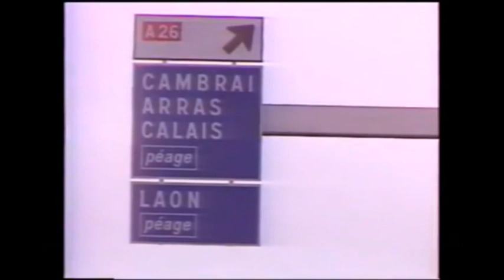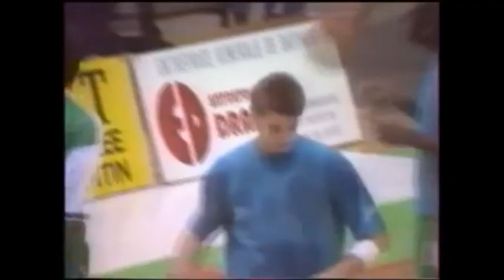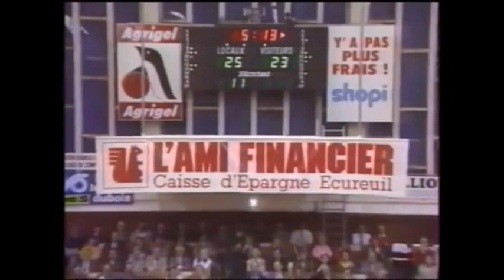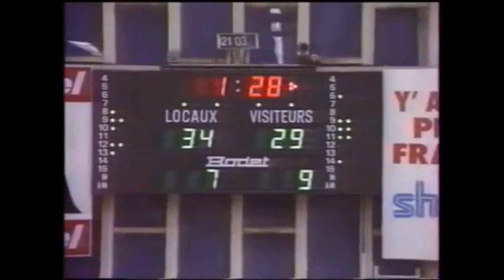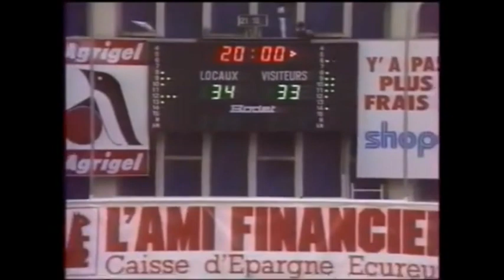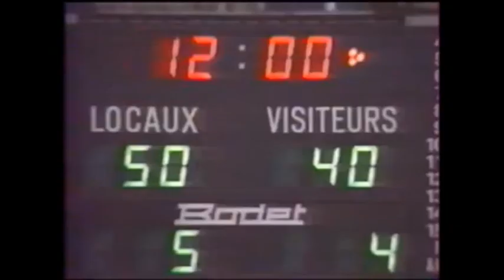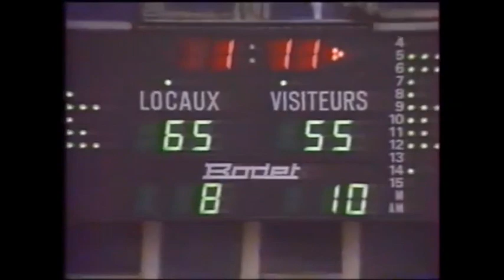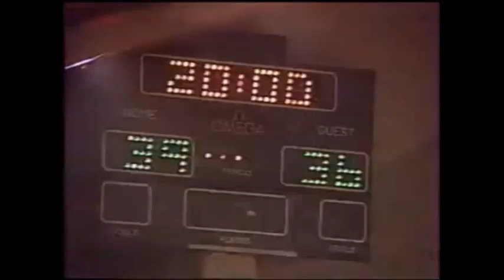Saint-Quentin - Παναθηναϊκός 69 - 57 1991-10-02 Κύπελλο Korac 1ος Γύρος 1ο Ματς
Γαλλική περιγραφή France 3

DVD του libertadores